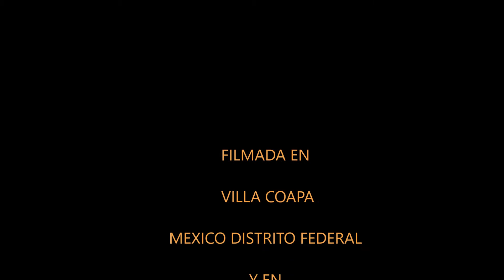ROSA ELENA Cumpleaños Vacaciones Acapulco v02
EMO Films presents.